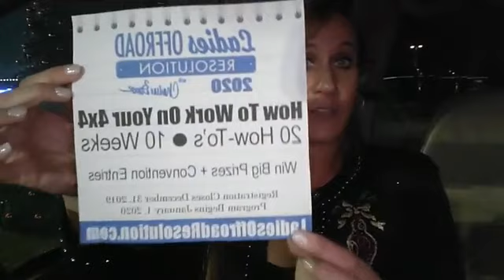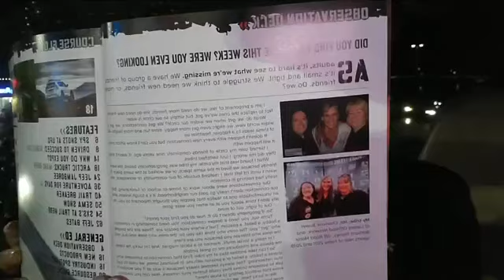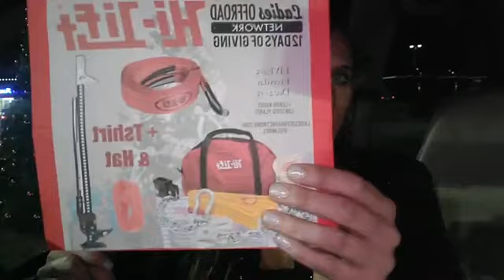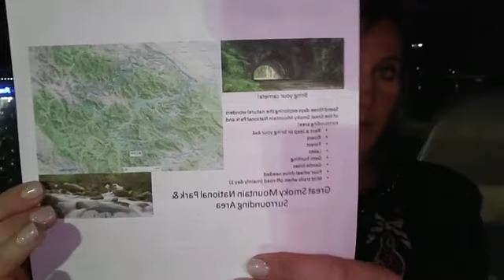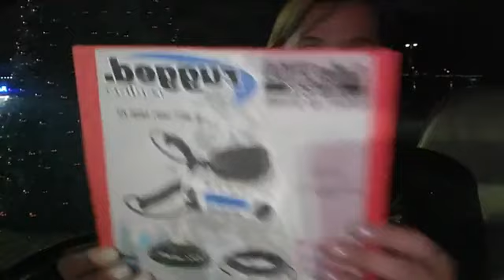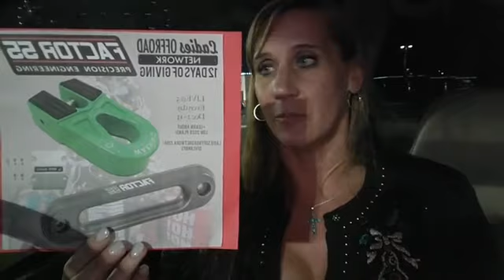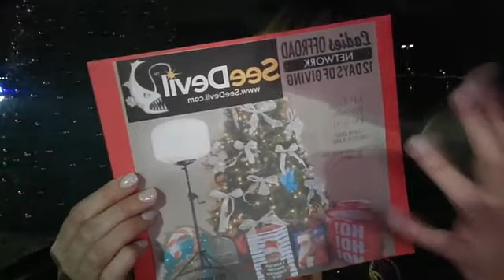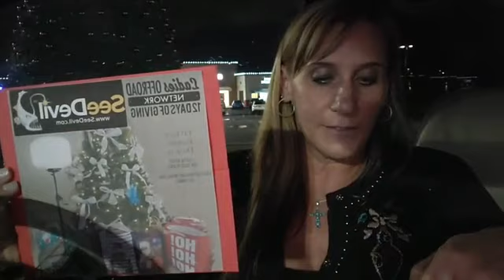12 Days of Giving - Day 8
12 Days of Giving : Day 8
- What is the plan?
- 2020 Ladies Offroad Adventure - East

***  Today's Mailbox Gift is from SeeDevil Lighting - a new 150 watt light!!